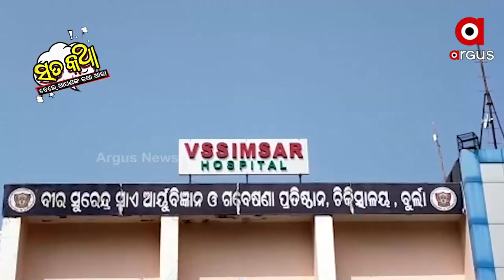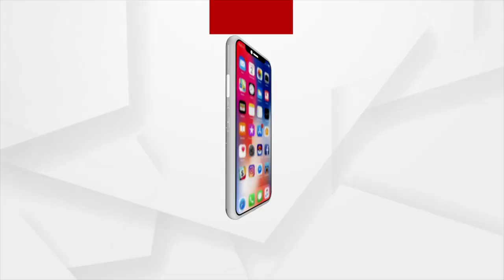Sata Katha || ଧର୍ମ ଅଧର୍ମ